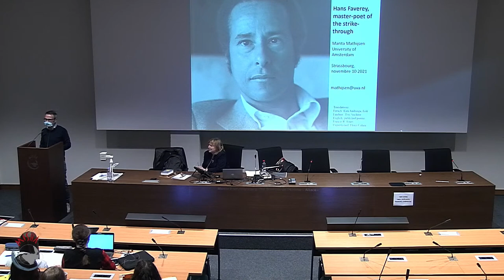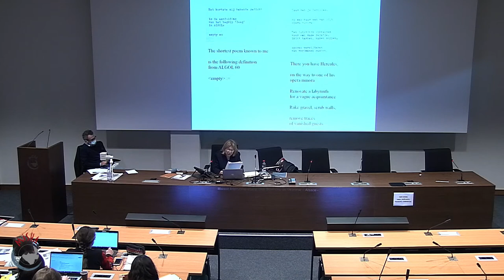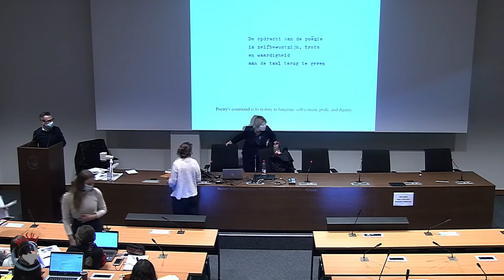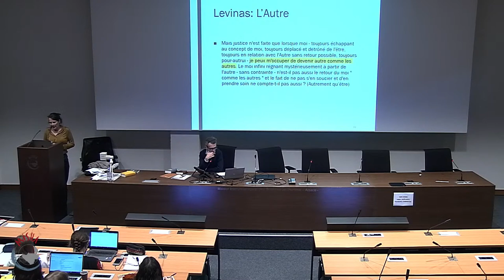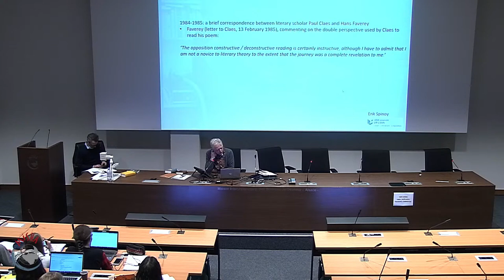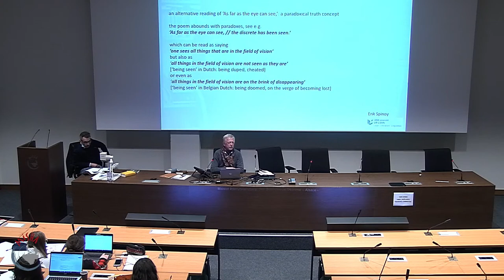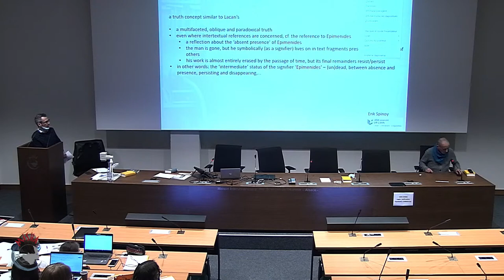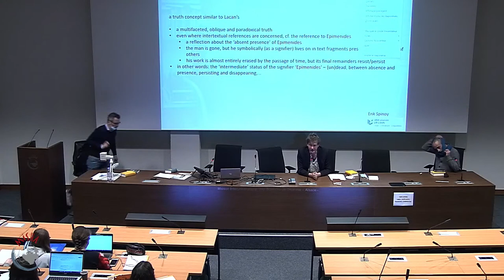Atelier de traduction et journée d'études- Hans Faverey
Atelier de traductions des poésies de Hans Faverey (10h-13h), suivi d'une journée d'études/séries de cours invités sur l’œuvre de faverey (13h30-18h). manifestation ouverte en priorité aux étudiants de civilisation néerlandaise(L2,L3) nombre prévu d'enseignants/intervenants:12